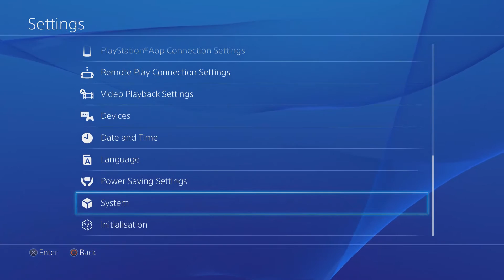Elgato Hd60 PS4 Black Screen fix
are you getting black screen when trying to use your ps4 with the elgato hd60 look no further i will show you how to fix this make sure u turn ENABLE HDCP OFF!